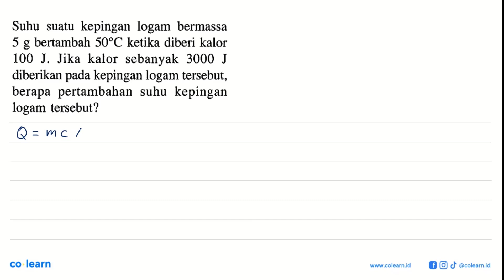Suhu suatu kepingan logam bermassa 5 g bertambah 50 C ketika diberi kalor 100 J. Jika kalor seban...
Suhu suatu kepingan logam bermassa 5 g bertambah 50 C ketika diberi kalor 100 J. Jika kalor sebanyak 3000 J diberikan pada kepingan logam tersebut, berapa pertambahan suhu kepingan logam tersebut?

Topik atau Materi: Kalor - Suhu dan Kalor - Termodinamika - Fisika Kelas 7 SMP - KTSP

Sumber Soal: SeribuPena Fisika Kelas 7, KTSP, AK, 2008 , Erlangga

00:00 : Bedah Soal
01:00 : Konsep, rumus dan pengertian Kalor
01:18 : Langkah penyelesaian soal
01:46 : Jawaban akhir
02:16 : Penutup